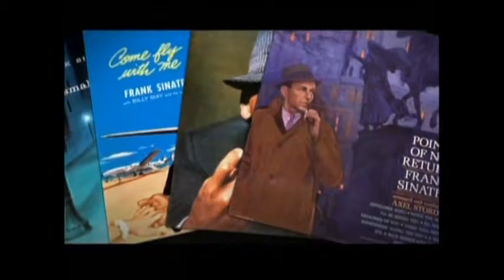the best is yet to come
a retrospective of Frank Sinatra's career to his recording of"The Best is yet to Come, with Count Basie edited by Jack Schnur